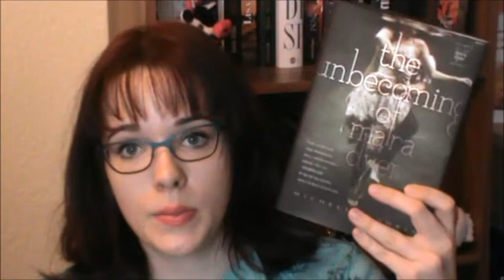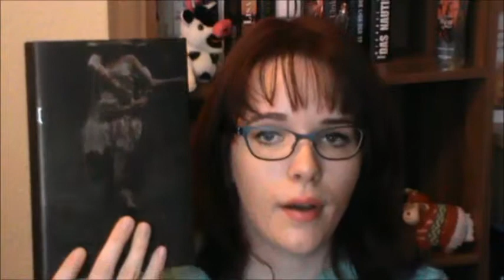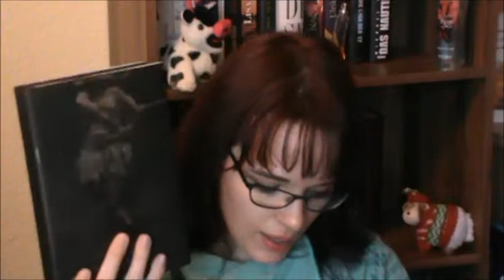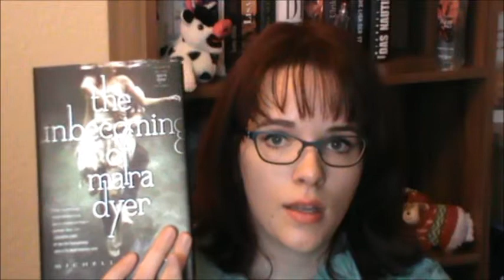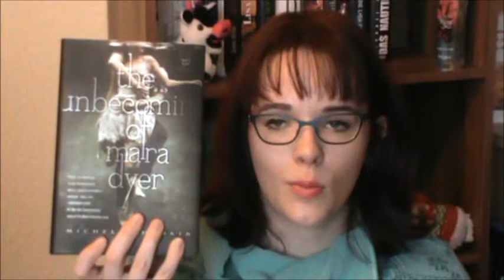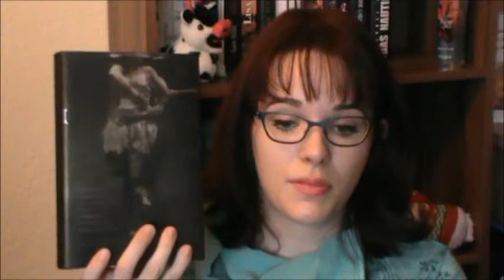"The Unbecoming of Mara Dyer" REVIEW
Hi Guys!
Today I've got a review of a really hyped book for you.

Links:
The Book: